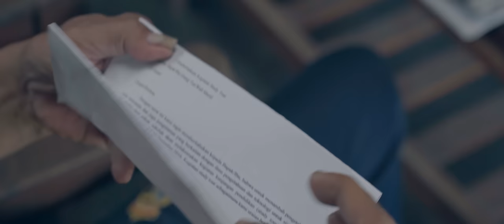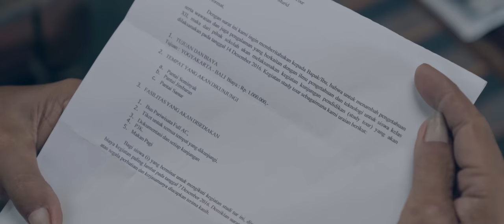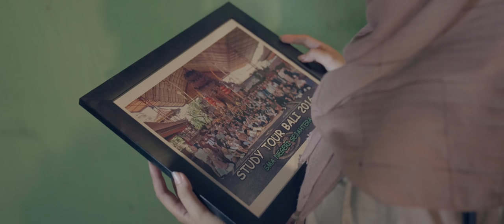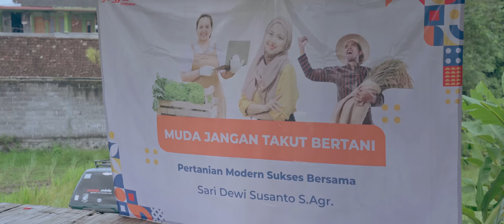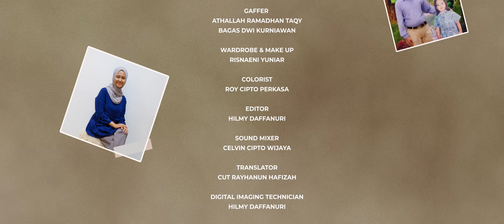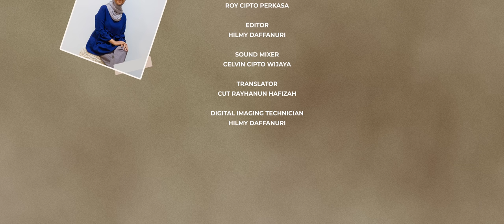Film Pendek "Bapak"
Film pendek produksi Paniradya Kaistimewan